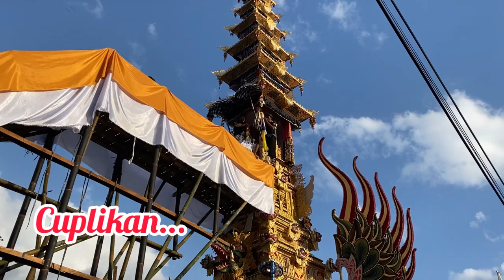Lembu Agung Terbesar Dibali & Bade Dipelaspas || Prosesi Sebelum Puncak Palebon Berlangsung